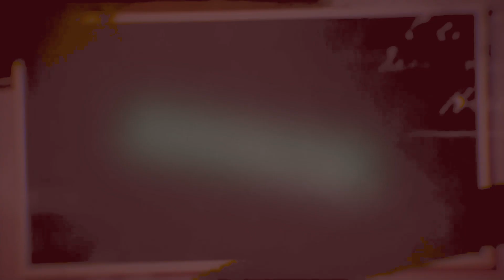Tayaya: umuziki watumye nugurura iduka// nderura yantwaye imiriyoni 10